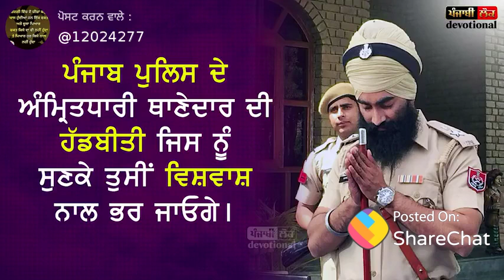To be a sikh🙏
Good inspiration  to be a sikh🙏